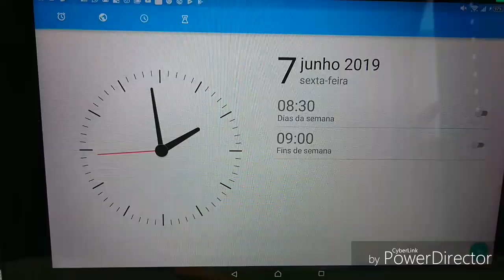RENDA FLORAL CHEVRON OU ZIGUE ZAGUE HD 720p